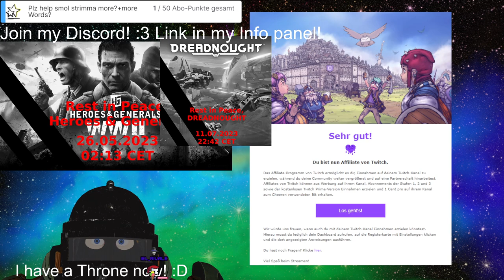Stream 297 Part 1🔴[4TH TRY!!!]🔴3D V-Tuber [Eng/Ger]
💸MONEY💸MONEY💸MONEY💸MONEY💸MONEY💸MONEY💸